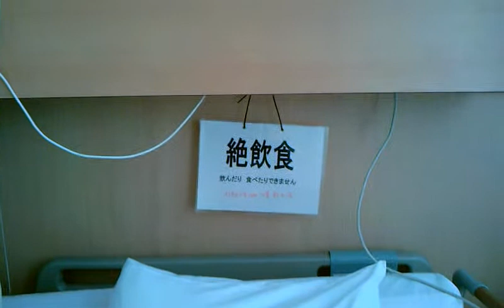No food no drink I'm in the hospital since yesterd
It means no wheel no pedals !